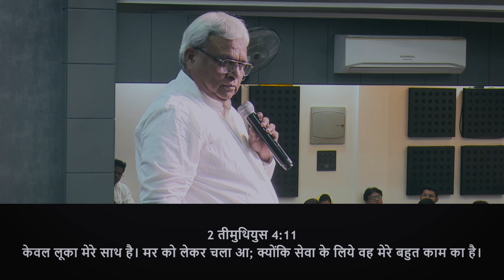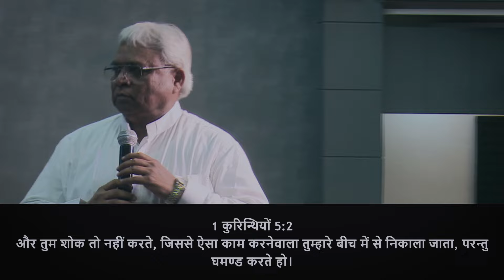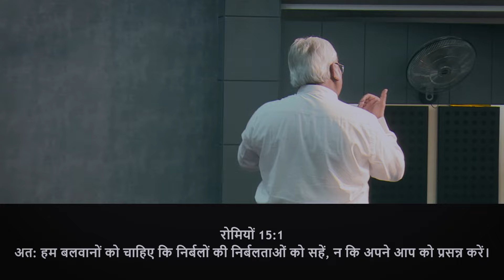Sunday Sermon 28/ 07/2024 (Rev.Rajendra David)